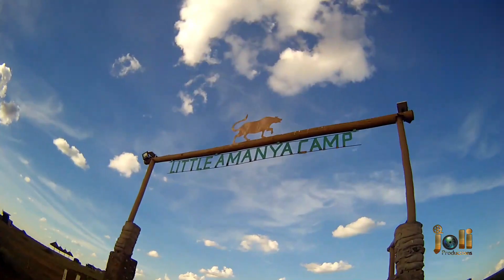They eat raw Meat and Drink Blood (Coming soon)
Up next is a full video
Directed by Baska Joseph
Joli production